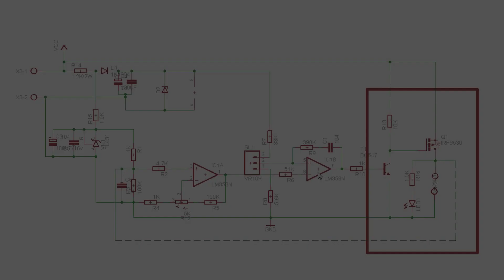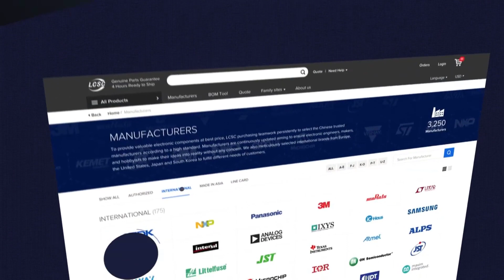T12 Soldering Station Use LM358 | All In One Circuit | LCSC Electronics | American Electronics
Hi friends. T12 Soldering Station LM358 | All In One Circuit | LCSC Electronics | American Electronics

My Previous Video, Check it if you like.